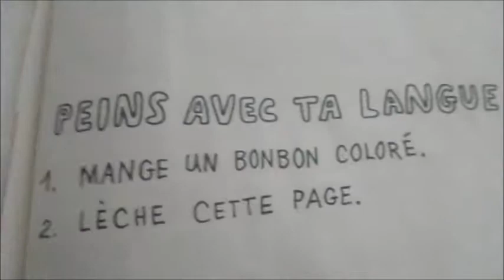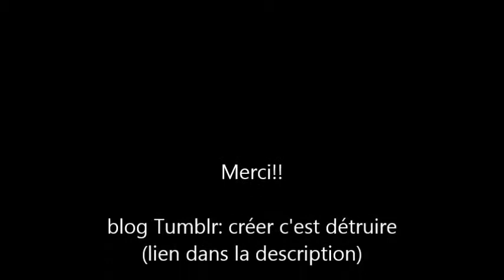Wreck ths journal - Saccage ce carnet #2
New  wreck this journal video!!

"To Create is to Destroy" said Keri Smith, the author of Wreck this journal.
One page, one prompt.. and I choose to make my own, to be creative and to let my childhood and imagination be stronger.
you can buy it: